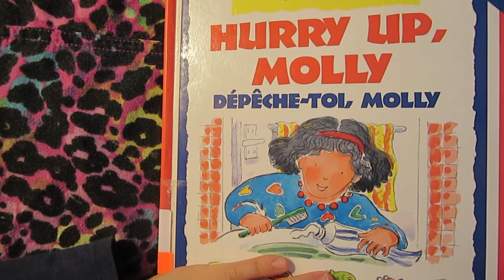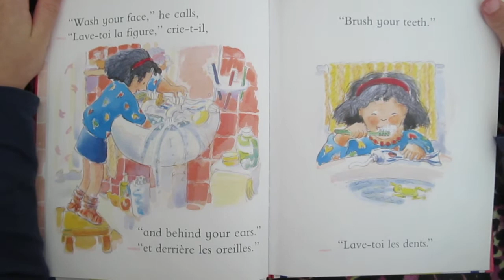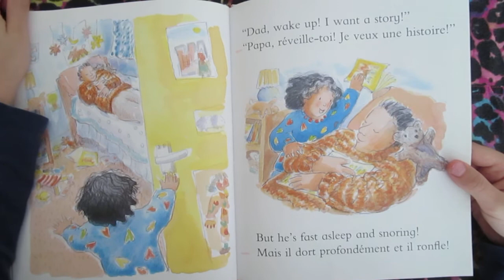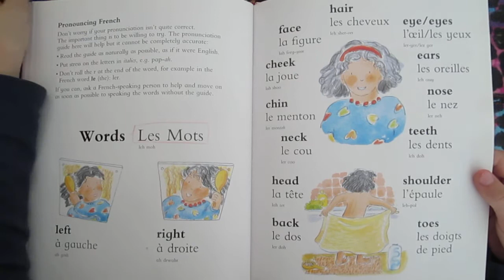Dépêche-toi, Molly Hurry up, Molly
Suggested age range: 3 - 7 years
Dépêche-toi, Molly / Hurry up, Molly is a dual-language book from the I Can Read French series. The books in this series are aimed at young language-learners and use the magic of a beautifully illustrated story together with bilingual text to introduce young children to French in a natural and relaxed way. In this story, if Molly gets ready for bed quickly, Dad will read her a story. But Molly gets distracted in the bathroom until she remembers that Dad is waiting. !!! This title is ideal for teaching French vocabulary for parts of the body Key features:• Present tense, carefully translated text which is perfect for young learners• The full text is in both English and French• Includes a guide to pronouncing the French, plus helpful notes for parents.• Includes an attractive bilingual picture dictionary (with pronunciation guide) to identify new key words in the foreign language.I can read French - Dépêche-toi, Molly / Hurry up, Molly is aimed at young learners of French. It includes support for parents with little previous knowledge of French to enable them to enjoy this book with their child.